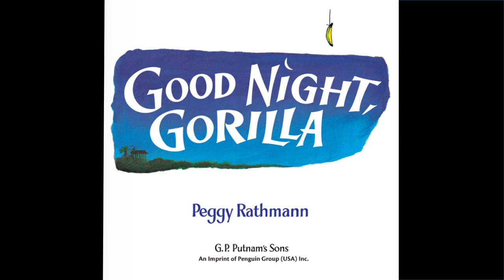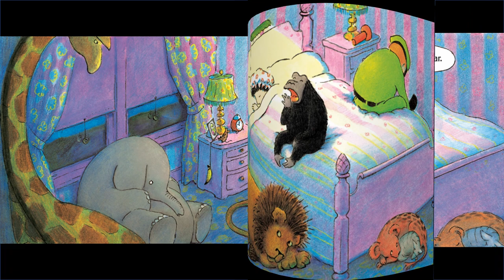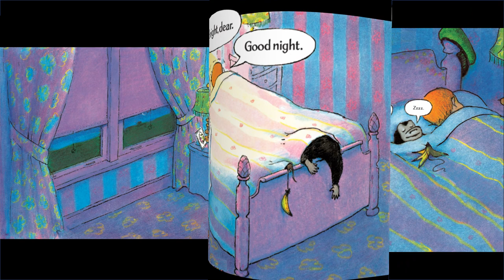Good Night, Gorilla - Kids Read Aloud Audiobook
It’s bedtime at the zoo, but mischievous Gorilla is not quite ready to go to sleep. He’d rather follow the zookeeper on his rounds and let all of the other animals out of their cages.
   Sneak along with Gorilla and see who gets the last laugh in this riotous bedtime romp.